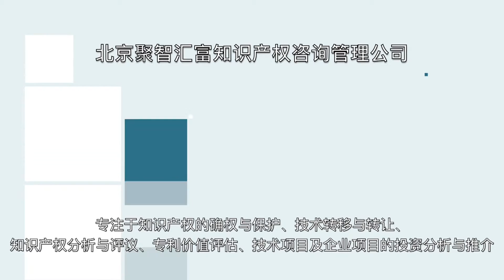Zhang Jie - CEO of Sunshine Intellectual Property International Co., Ltd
Established in 2000, Sunshine Intellectual Property International Co., Ltd (IPSUNSHINE) is a patent and trademark agency respectively designated by the State Intellectual Property Office of China (SIPO) and Trademark Office of China